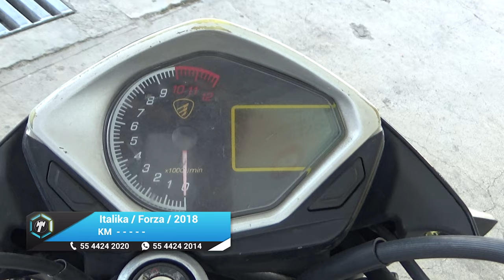Italika / Forza / 2018 - 17655